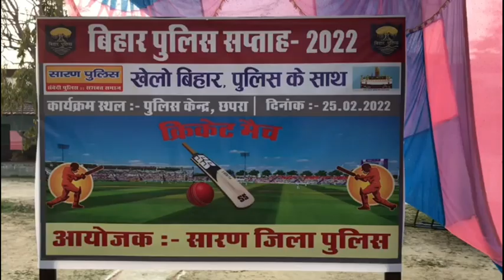बिहार पुलिस सप्ताह: पुलिस 11 बनाम पत्रकार 11 क्रिकेट मैच का हुआ आयोजन